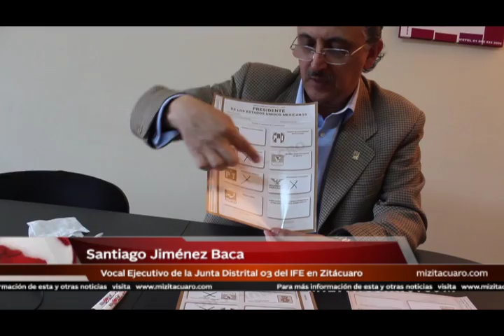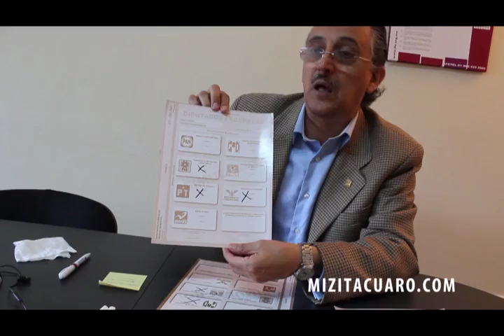Las formas de votar por las coaliciones en las elecciones del domingo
El Vocal Ejecutivo de la Junta Distrital 03 con sede en Zitácuaro, Explica las diferentes formas de votar por las coaliciones el próximo domingo 1 de Julio. Entérate de la forma correcta en la que se puede emitir el voto sin que te lo anulen.